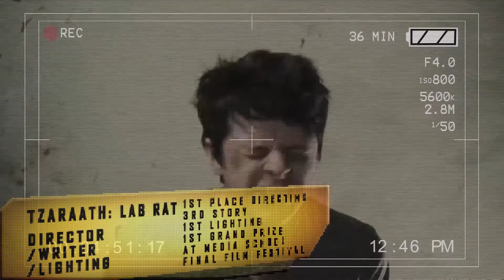Spencer Zimmerman Demo Reel (Media School)